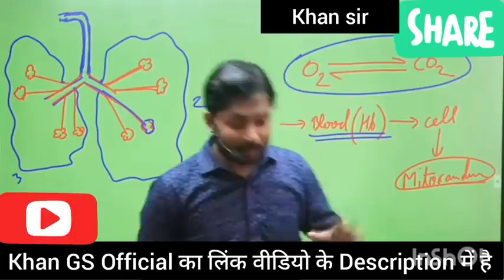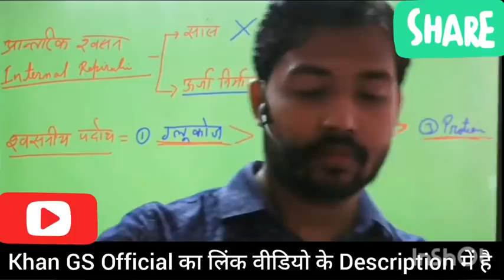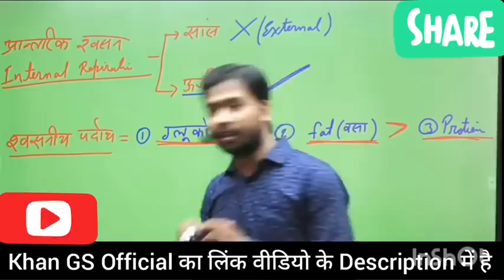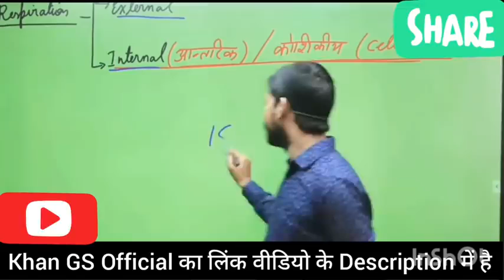Khan sir तबियत खराब, दिखे कोरोना के लक्षण / khan sirका ड्राइवर हुआ कोविड-19 positive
This this is not a official channel of Khan sir.

I uploaded:--
 Updates of KHAN GS Research Centre.
 More about Khan sir.

I will never upload a video that will trouble Khan sir.

KHAN sir's official  channel:-(Khan GS Research Centre)
Link given below